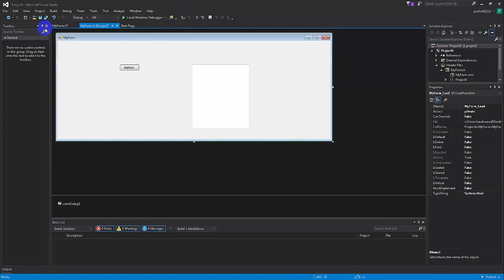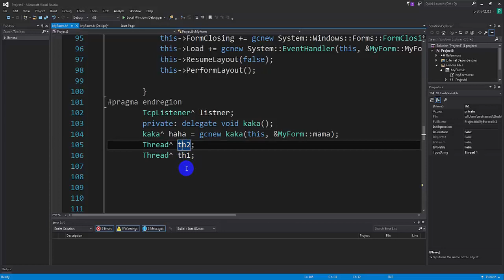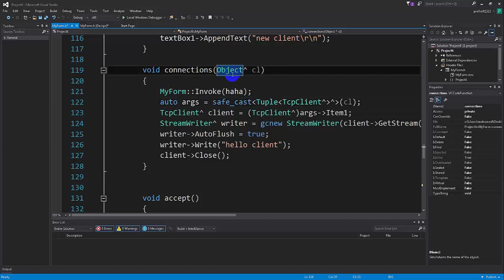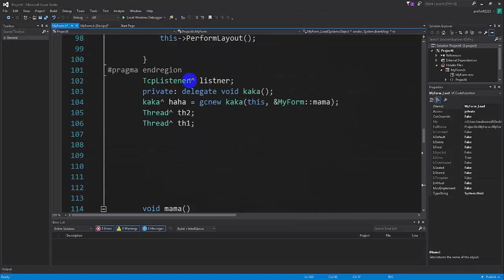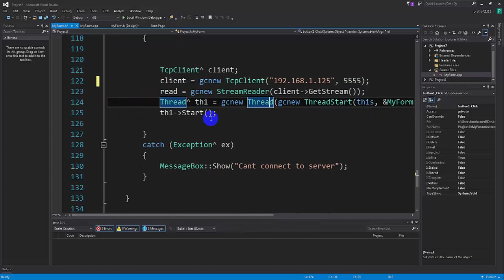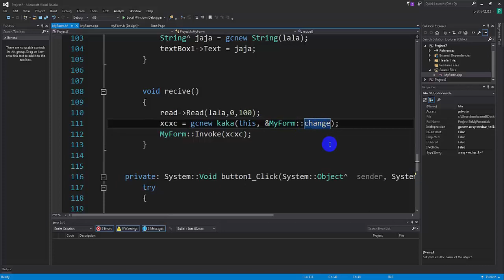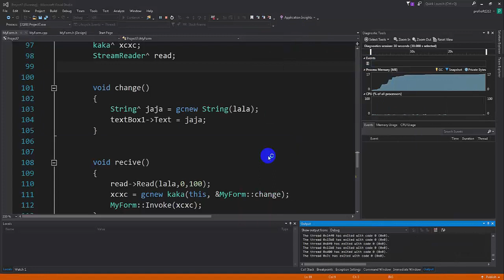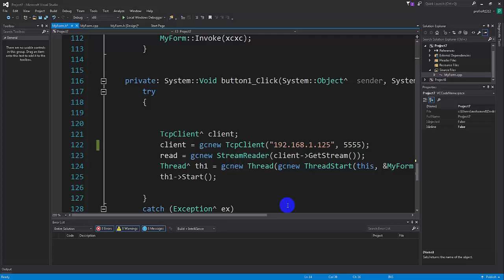Visual c++ gui [ARABIC] - Networking